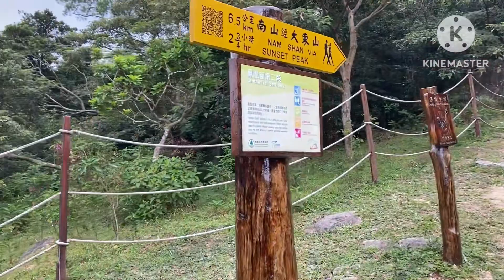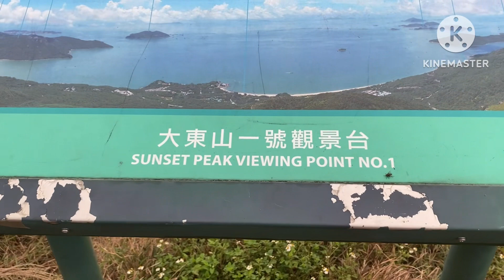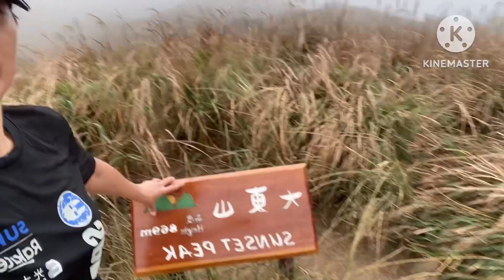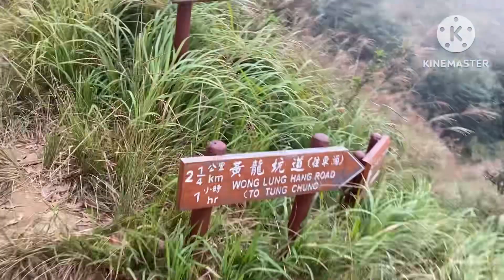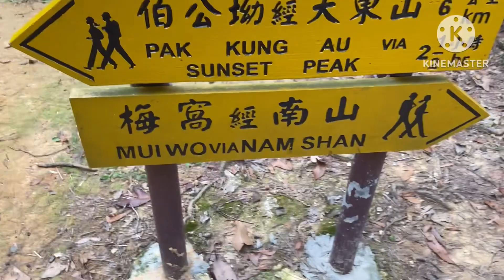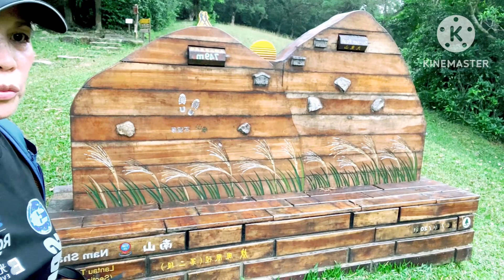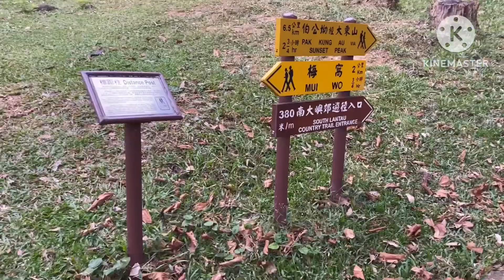Foggy hiking at The SunSet Peak